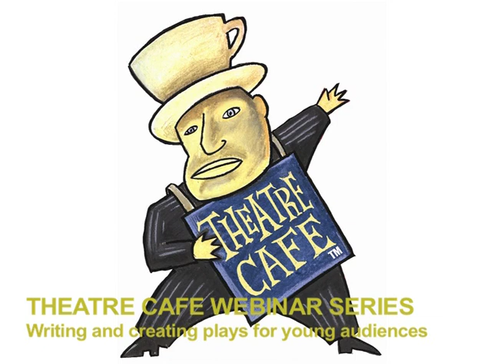Theatre Café Webinar Series: Agate Øksendal Kaupang - Part 2 of 5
The interview with Agate is in 5 parts.

Agate Øksendal Kaupang (NO) is a playwright, poet and novelist. She won the DUS playwriting competition (the Norwegian version of the Connections festival) two times in a row (2012/2013 and 2014/2015), the second time alongside Sunniva Lovise Harboe. In 2013 she also contributed to the Norwegian Actors’ Centre’s monologue compilation «Sa hun» with two monologues. In 2013 the Norwegian publisher Gyldendal published her first novel, «Å holde pusten». The novel was critically acclaimed, and won Sørlandets litteraturpris 2014. Agate has studied writing at Forfatterstudiet i Bø.